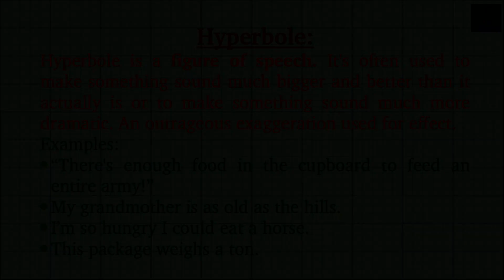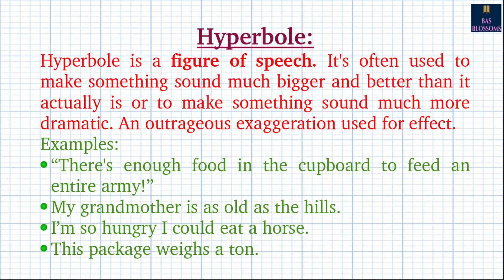HYPERBOLE | FIGURES OF SPEECH | POETIC DEVICE | മലയാളം വിശദീകരണം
കേരളത്തിലെ ഹയർസെക്കന്ററി & വൊക്കേഷണൽ ഹയർ സെക്കന്ററി സ്കൂളുകളിൽ പഠിക്കുന്ന ഒന്നാം വാർഷ / രണ്ടാം വാർഷ വിദ്യാർത്ഥികളെ ഉദ്ദേശിച്ചാണ് ഈ വീഡിയോ തയ്യാറാക്കിയിട്ടുള്ളത്. ശരാശരി പഠന നിലവാരം പുലർത്തുന്ന അല്ലെങ്കിൽ ഇംഗ്ലീഷ് ക്ലാസുകൾ ഇംഗ്ലീഷിൽ കേട്ടാൽ മനസിലാക്കാൻ ബുദ്ധിമുട്ടുന്ന വിദ്യാർത്ഥികളെ ഉദ്ദേശിച്ചാണ് ഈ വീഡിയോ മാതൃഭാഷയിൽ വിശദീകരണത്തോടെ തയ്യാർ ചെയ്തിട്ടുള്ളത്. അതോടൊപ്പം A+ ലക്‌ഷ്യം വെക്കുന്നവർക്കും ഉപകരിക്കുന്ന നോട്സ് ഈ ചാനലിലൂടെ ലഭ്യമാണ്. നിങ്ങളുടെ അഭിപ്രായങ്ങളും നിർദ്ദേശങ്ങളും കമന്റ്ബോക്സിലൂടെ അറിയിക്കുക.